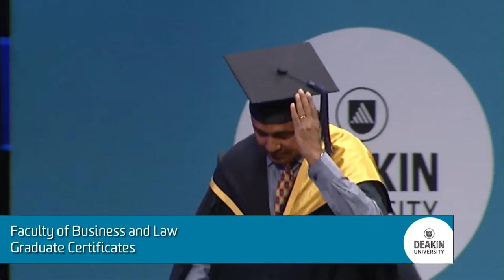Ashan James - Me in a Minute